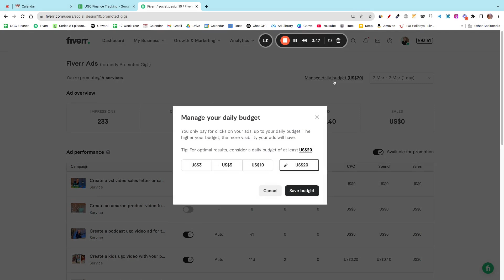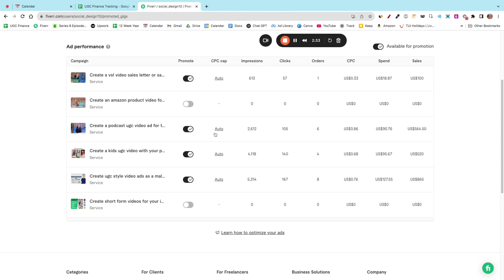How to turn on Fiverr ads (updated way)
By turning on fiverr ads for your gigs is a great way to boost impressions, clicks, and conversions. I’ll show you simply how to turn them on and analyse metrics.￼